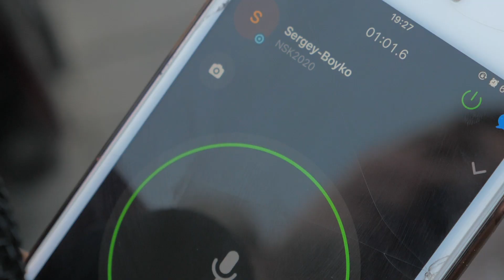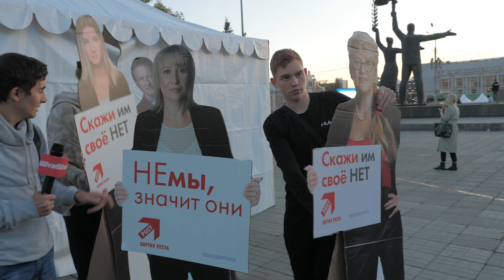Финальная встреча коалиции «Новосибирск 2020» с избирателями (почти митинг)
В столице Сибири сегодня прошла встреча Сергея Бойко и других участников коалиции «Новосибирск 2020» с избирателями. Встретиться с оппозиционерами пришли люди, представители областного правительства, полицейские и даже манекены. В их рядах затерялись Дмитрий Низовцев и Ярослав Мудряков.